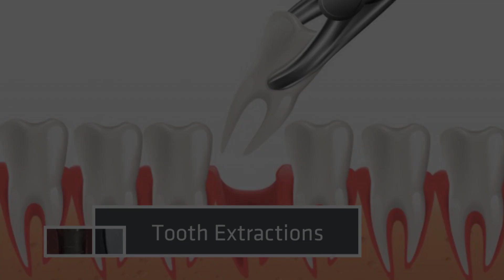Dentists Services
A dentist who has been seeing you regularly can make a more accurate diagnosis based on your oral health changes. He also aids in the more effective prevention and treatment of chronic diseases.